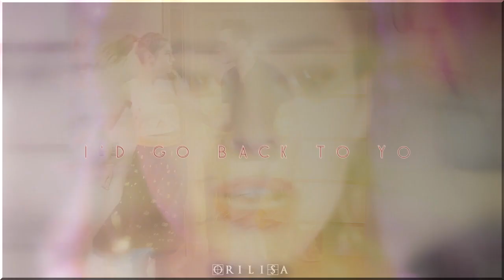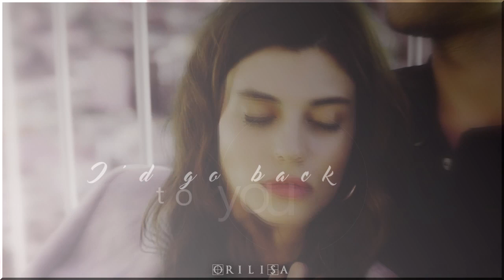Ozan & Oyku ❖ BACK to YOU 💖